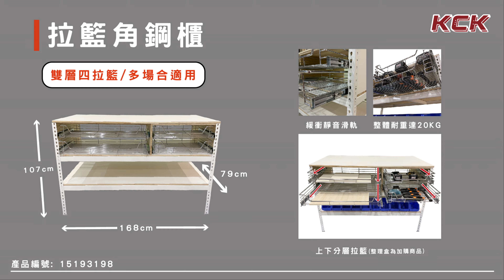[新品開箱📦]之「拉籃角鋼櫃」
[新品開箱📦]
一起跟小編來看看多功能的「拉籃角鋼櫃」有多好用吧~!!!
(原物料價格波動，價格如有調整請見諒)

產品編號:15193198

高 107cm X 長 168cm X 深 79cm  ---10200$元(材料費)